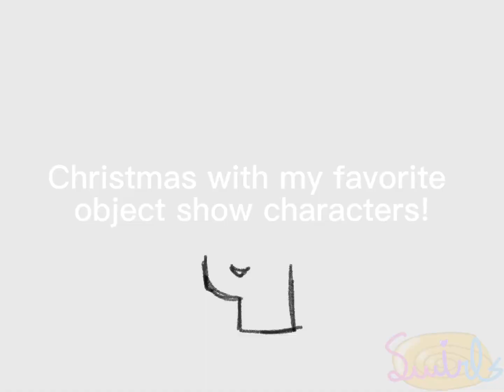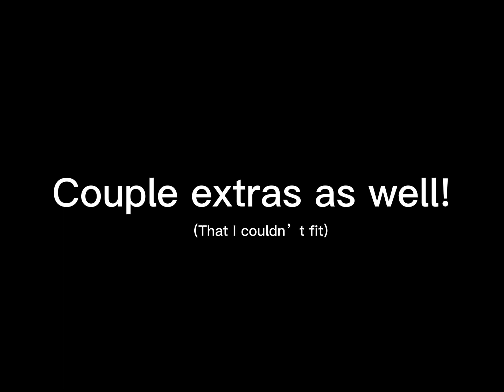Christmas with my Favorite Object Show Characters! || Speedpaint || Merry Christmas!!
So yes these are all my favorites! I make more content on TikTok as well so go check that out please!